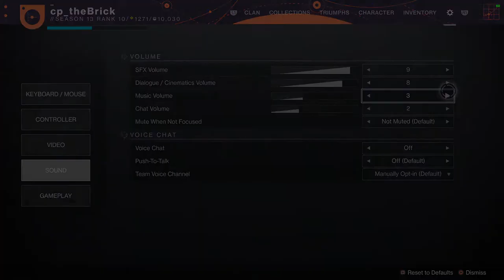[PC] Destiny 2 Season of Chosen - Doing some stuff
ASUS B550-E ROG STRIX
G.Skill Trident Z Neo 3600MHz 2x16GB
EVGA RTX 3090 FTW3 Ultra Gaming
Samsung 980 Pro 500GB PCIe 4.0 NVMe
WD_Black SN750 1TB PCIe 3.0 NVMe
Corsair RM1000x
EK AIO 360
Lian-Li 011D

S.M.S.L M300
Monoprice Monolith THX AAA 887
Audeze LCD-X
Sennheiser HD660S
Shure MV7